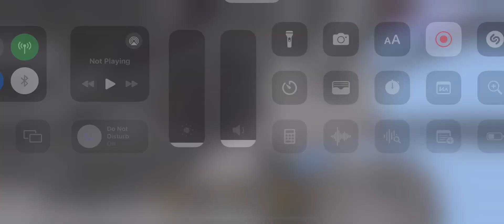Construction part 3